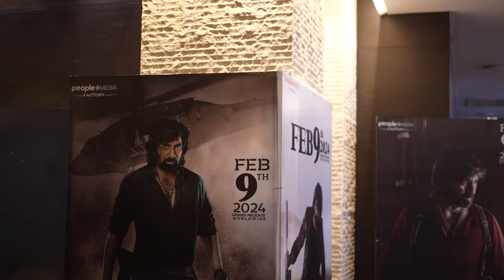Eagle Pre Release Meet Exclusive | Ravi Teja | Anupama | Kavya Thapar | Navdeep | Karthik G | PMF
Eagle Latest Telugu movie Starring Ravi Teja, Kavya Thapar, Anupama Parameswaran, Navdeep, Srinivas Avasarala, Madhubala & others. Written, Directed & Edited By Karthik Gattamneni. Music by Davzand. Screenplay by Karthik Ghattamneni & Manibabu Karanam. Dialogues by Manibabu Karanam. Produced by TG Vishwa Prasad & Co-Produced by Vivek Kuchibhotla under People Media Factory.

Worldwide Releasing on 9th Feb, 2024.

Movie Details:
Movie Name: EAGLE
Cast: RaviTeja, Anupama Parameshwaran, Kavya Thapar,Navdeep, Srinivas Avasarala, Madhubala & Ajay Gosh.

Technical Crew:
Edited and Directed by: Karthik Gattamneni
Producer: T.G Vishwa Prasad
Co-producer: Vivek Kuchibhotla
Written by: Karthik Ghattamneni & Manibabu Karanam
Music Director: Davzand
Director of Photography: Karthik Gattamneni, Karm Chawla, Kamil Plocki.
Dialogues : Manibabu Karanam
Production Designer: Srinagendra Tangala
Lyrics : Chaitanya Prasad,Kalyan Chakravarthy & KK.
Executive Producer: Sujith Kumar Kolli
Co-Editor: Uthura
Co-Director: Raam ravipati
Sound Mix: Kannan Ganpat (Annapurna Studios)
Sound Design: Pradeep. G (Annapurna Studios)
Colorist: A. Arun Kumar
Stylist: Rekha Boggarapu
Action: Ram Laxman, Real Sathish & Tomek
PRO: Vamsi-Sekhar
VFX Supervisor: Muthhu Subbaih
Production Controller - Ramana Korrapati
Direction Team - Uthura, Uday Kanmantha Reddy, Vamsy Garlapati, V.Pramadesh Reddy, Manoj. D, Sagi Chandra Mouli, Chitti & Revanth Nimmakuru
DOP Team-Mentem Satheesh, Korlapati Bapiraju, Kora Veerendra Babu, Gowtham Chilamakurthy,Harsha Jampala,Vinay Ananthu,Abhilash M
Promo Cuts : Gowtham Raj Nerusu